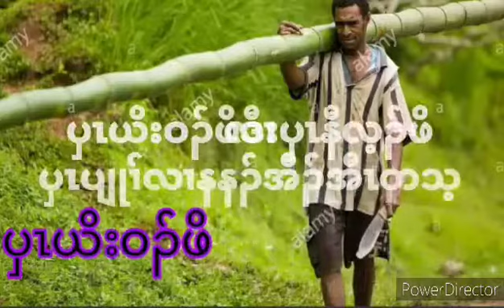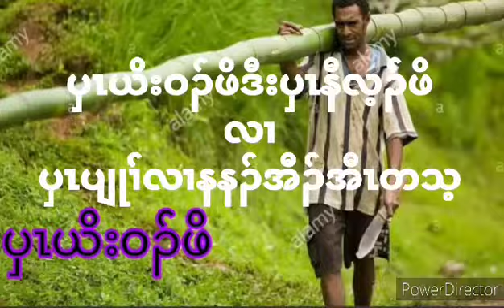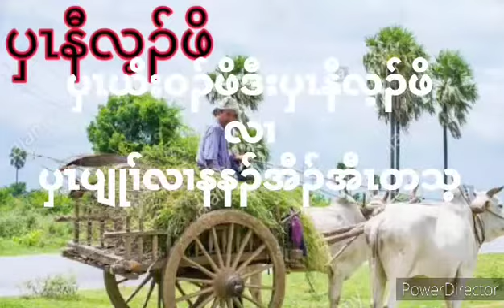Karen crazy talk